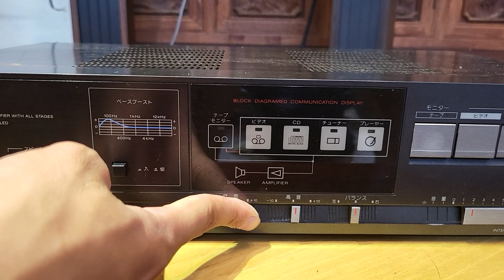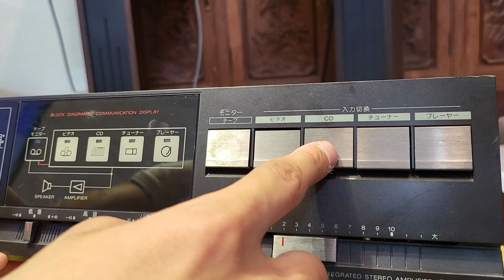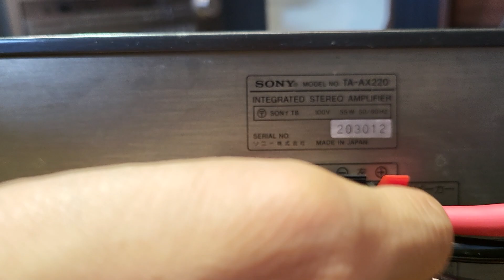Amply Sony TA-AX220 Giá Chỉ 950 Nghìn Đồng, Hàng Zin, Chất Âm Hay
HÀNG BÃI NHẬT, MADE IN JAPAN
Bao Zin, chưa qua sử dùn tại Việt Nam
Chạy điện 100V, Công suất 55W
2 cầu loa A, B

Tư vấn bán hàng: 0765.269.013 (Zalo)
Amply bãi chính hãng, giá rẻ còn rất là nhiều, các bác và anh em cùng đón chờ, e sẽ chịu khó quay video clip giới thiệu chi tiết và báo giá.
Cam kết hàng bãi, zin, giá tốt nhất thị trường.

Tư vấn kỹ thuật: 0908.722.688

Đừng quên tương tác với nhau bằng cách:
2. Hãy Ấn Like và chia sẻ Video nếu bạn thích Video này.
3. Hãy để lại ý kiến đóng góp, đặt câu hỏi cho tổi ở phía dưới!
Thân Ái!